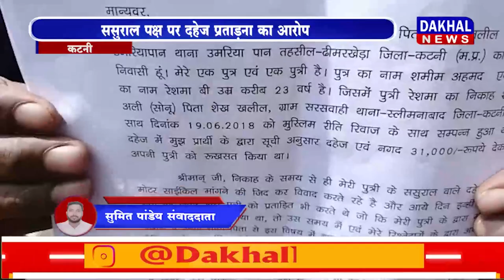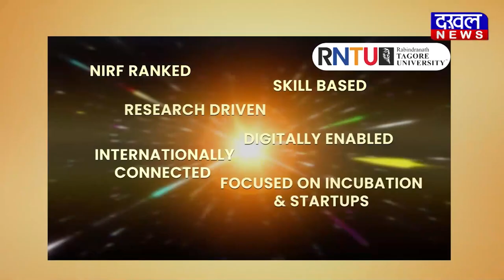DAKHAL NEWS दहेज़ लोभियों ने बेटी के साथ क्या कर डाला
दहेज़ लोभियों ने बेटी के साथ क्या कर डाला
ससुराल पक्ष पर दहेज प्रताड़ना का आरोप